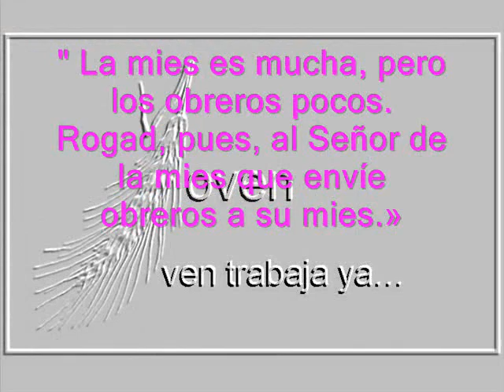Logo JNI grupo 01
joven ven trabaja ya,...